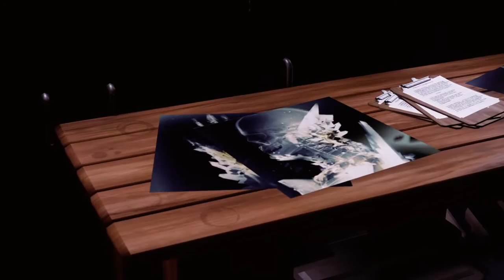Infamous second son-walkthrough #2